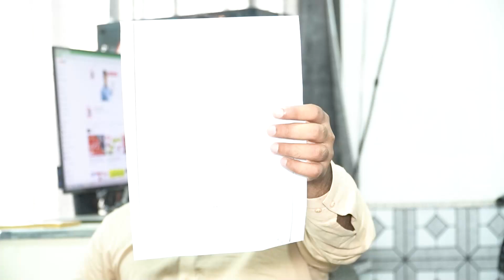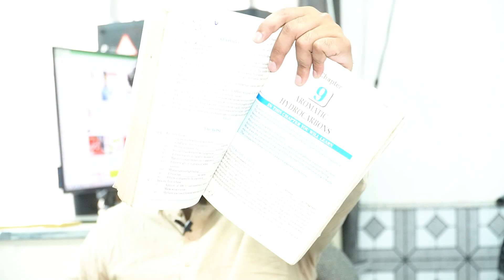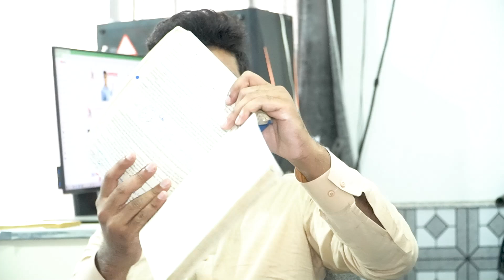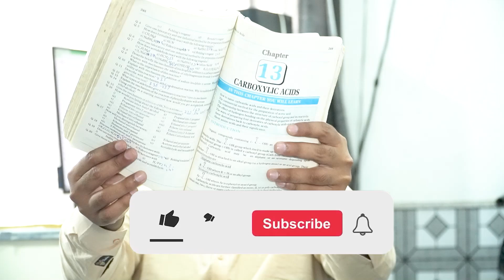12th Class Chemistry Guess Paper 2023 | Class 12 Chemistry Paper 2023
12th Class Chemistry Guess Paper 2023  | Class 12 Chemistry Paper 2023 | Chemistry Paper 2023
12th Chemistry Guess Paper 2023  | Class 12 Chemistry Paper 2023 | Chemistry Paper 2023
12h Class Chemistry Guess Paper 2023 | Class 9 Chemistry Paper 2023 | Chemistry Paper 2023

12th Class Chemistry Guess Paper 2023 | Class 9 Chemistry Paper 2023 | Chemistry important Paper 12th Class
Chemistry 12th Class 2023 Guess Paper | 12th Class Chemistry Guess Paper 2023 | 12th Chemistry Question Paper